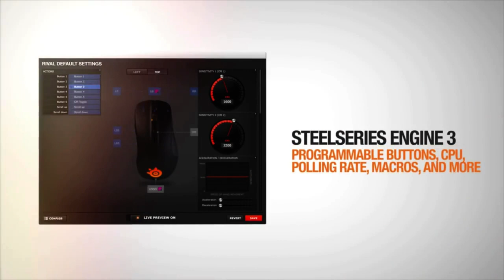SjoW vs Ek0p - Hearthstone Champions League 2 - Quarterfinal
SjoW vs Ek0p: Quarterfinal - Hearthstone Champions League 2

Game 1: 1:01
Game 2: 11:46
Game 3: 21:08
Game 4: 38:08